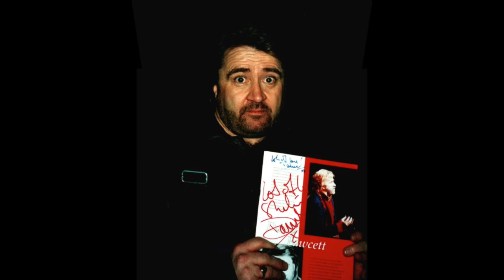Andy & David "All For The Best" Our BtB Adventures so far...!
Beyond the Barricade's Andy & David singing "All For The Best" Live. With photo's of our BtB Adventures so far...!